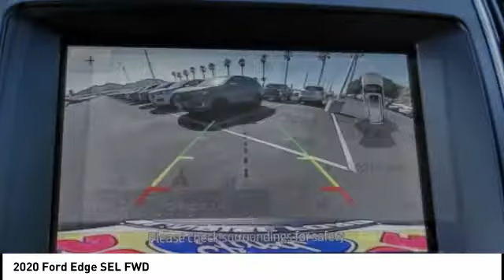2020 Ford Edge Fontana, Chino, Norco, Moreno Valley, San Bernardino, CA FL1311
2020 Ford Edge SEL FWD

16005 VALLEY BLVD.

SUNRISE FORD FONTANA: PROUDLY SERVING FONTANA, CHINO, NORCO, MORENO VALLEY, SAN BERNARDINO, AND SURROUNDING SOUTHERN CALIFORNIA LOCATIONS. THIS MAGNETIC 2020 Ford EDGE IS EQUIPPED WITH A 4 Cylinder Engine, AUTOMATIC TRANSMISSION, AND RECEIVES AN ESTIMATED 21 City/29 Hwy MPG. FONTANA, CA 92335. FONTANA, CA  CHINO, CA  NORCO, CA  MORENO VALLEY, CA  SAN BERNARDINO, CA 2020 Ford EDGE SEL FWD Stock #: FL1311 | VIN: 2FMPK3J96LBA48902 | 2020 Ford Edge SEL FWD Sunrise Ford Fontana